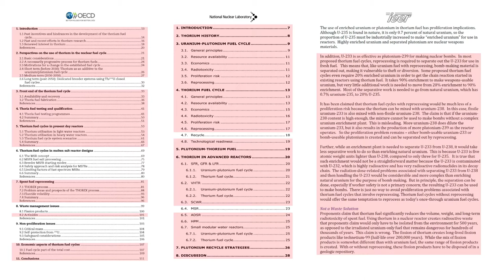2h13m27s07f All 3 Reports have Solid Fuel Focus on Thorium Reactors - TR2016a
All 3 reports overwhelmingly focus on the challenge of consuming thorium in solid fuel reactors.